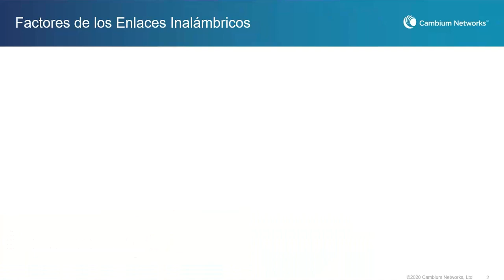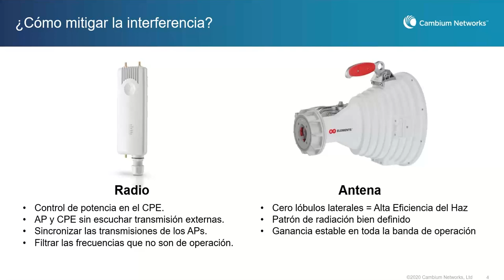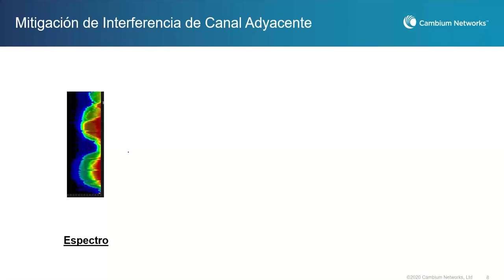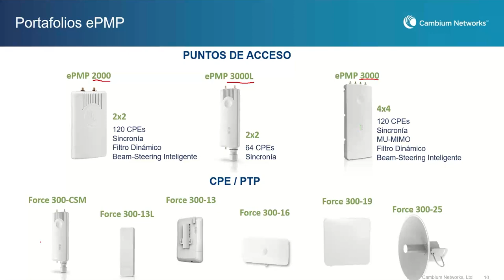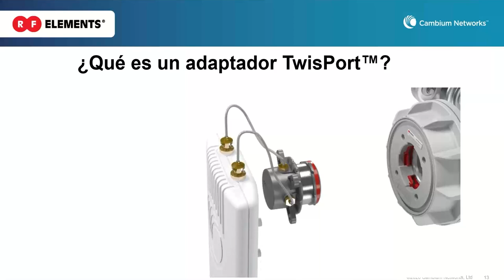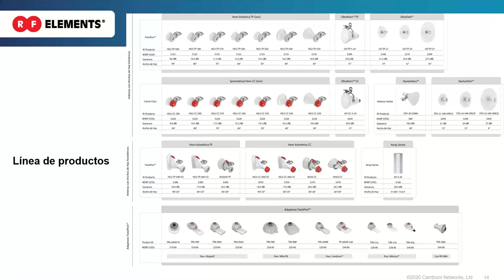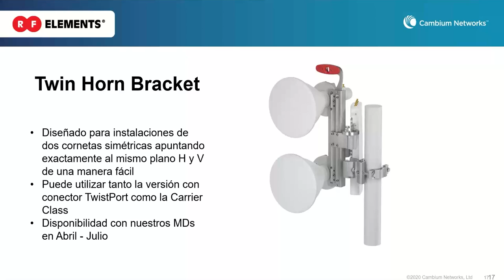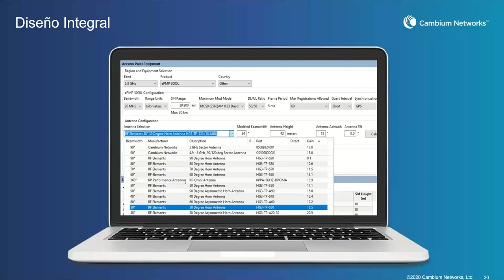La solución ganadora para el WISP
Observe el webinar de RF elements y Cambium Networks y descubra como lograr enlaces y despliegues exitosos con la combinación de antenas tipo corneta y la línea ePMP de Cambium.

RF elements® ofrece tecnología para redes inalámbricas escalables y rápidas que abordan el problema de la contaminación de RF, el uso adecuado del espectro y el crecimiento sostenible. Un enfoque único del problema hace que la tecnología RF elements® sea excelente para rechazar el ruido, eliminar la pérdida de RF y permitir la escalabilidad masiva de las redes inalámbricas.

Las antenas tipo corneta RF elements® no tienen lóbulos laterales, lo que las hace inmunes al ruido de RF. Las cornetas son el líder del mercado en rendimiento, costo y eficiencia espectral.

La plataforma ePMP ™ de Cambium Networks ha establecido el estándar de alto rendimiento, escalabilidad y confiabilidad a un precio atractivo. ePMP es la única plataforma de su clase que ofrece MU-MIMO y reutilización de frecuencias junto con el programador de ancho de banda refinado y las funciones de software avanzadas de Cambium Networks.

0:00 - 1:20 Introducción
1:21 - 5:22 Factores en los enlaces Inalámbricos
5:33 - 7:34 - Cómo mitigar la interferencia
7:35 - 19:15 - Protocolos Propietario de Cambium Networks
19:16 - 21:30 Portafolio de ePMP
21:31 - 24:23 Quien es RF elements
24:24 - 27:44 Nuevos estándares en la industria
27:45 - 30:46 Qué es un adaptador TwistPort
30:47 - 37:13 Portafolio de RF elements
37:14 - 42:20 Casos de Éxito
42:21 - 45:22 Twin Horn Bracket
45:23 - 52:48 Aspectos finales